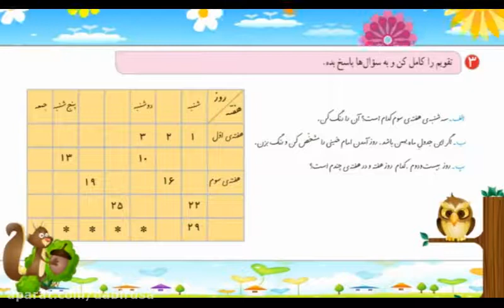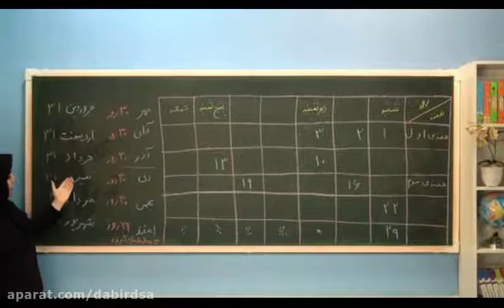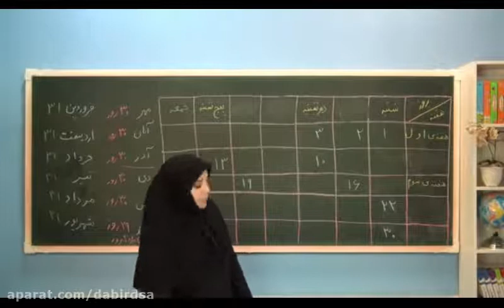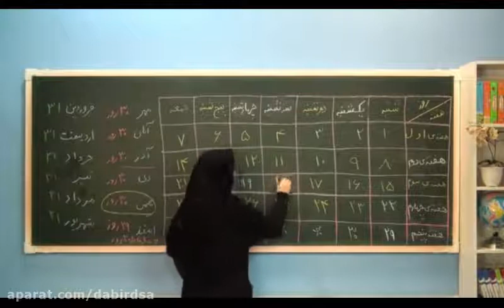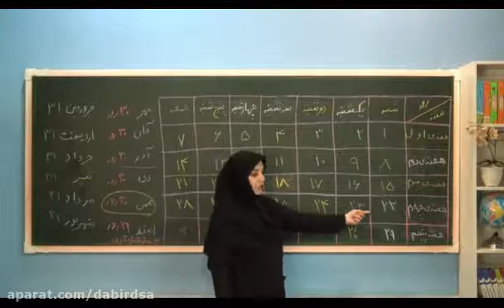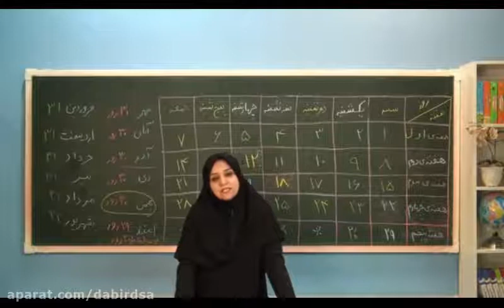Manufactured Home Parts and Supplies: Getting the Most Out of Your Mobile Home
Welcome to Hanh Lam channel. Channel as a creative guide to arrange himhf from bamboo toothpicks